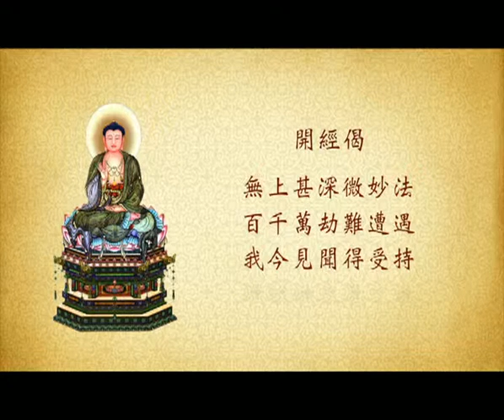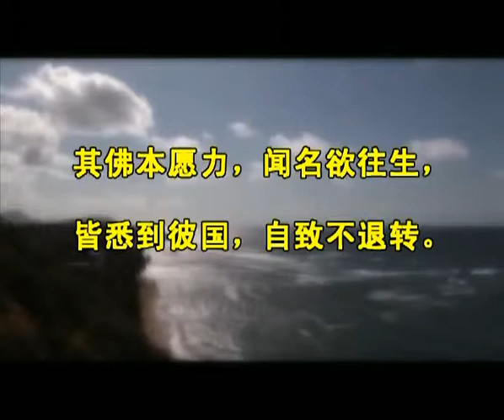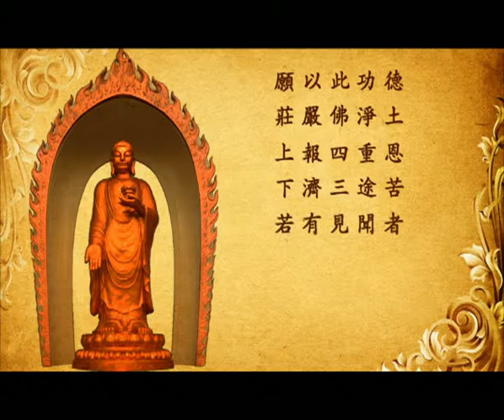大事因緣《佛說阿彌陀經》-2008年-廬山東林寺大安法師講述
主講：大安法師《佛說阿彌陀經》 講記 (全7講)
時間：2008年11月
地點：新加坡居士林
第5講全4節：
第1節 大事因緣
第2節 上善之人俱會
第3節 善根福德之謂
第4節“一心不亂”正解